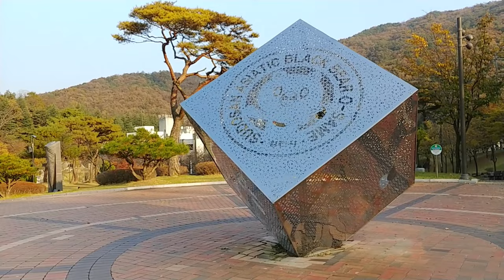직지사 단풍나무길 사명대사공원 평화의탑,대형물레방아,직지문화공원,Korea temple Jikji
김천 직지사 대웅전에서 비로전 가는길에 조성된 단풍나무길은 김천팔경 중 제5경에 선정된 곳으로 작지만 알고보면 예쁜사진 인생샷을 남길 수 있는 명소이다
Maple Tree Road, which was built on the way from Daeungjeon Hall of Jikji Temple in Gimcheon to Birojeon Hall, is selected as the 5th view of Gimcheon Palgyeong, and is a small but famous place where you can take a beautiful photo

김천 직지사 사명대사공원은 국내최대 높이 42미터 오층목탑  평화의탑이 랜드마크로 조성되어 있고 평화의탑 야경 또한 김천팔경 중 제4경이 선정된 곳이다
Gimcheon Jikji Temple Samyeong Daesa Park is a landmark of the Five-story Wooden Pagoda, which is 42 meters tall in Korea, and the Night View of the Peace Pagoda is also selected as the fourth scenic spot in Gimcheon

직지문화공원, 음악분수대,인공폭포,메타세콰이어길,세계도자기박물관,김천시립박물관,백수문학관,다육식물원,사명대사둘레길,직지모티길 등 많은 볼거리 즐길거리가 많다

🚘🚘주차장은 투어 코스마다 충분히 설치되고 무료이용
💱💲기본 입장료 없음(사명대사공원 한옥체험 별도요금)
🚻🚻남여화장실/ 투어코스마다 있음

영상챕터(타임라인)

'0:00 Intro'
'0:40 직지문화공원'
'2:50 사명대사공원'
'4:55 사명대사둘레길'
'5:48 직지사'
'7:18 직지사 단풍나무길'
'9:25 Outro'